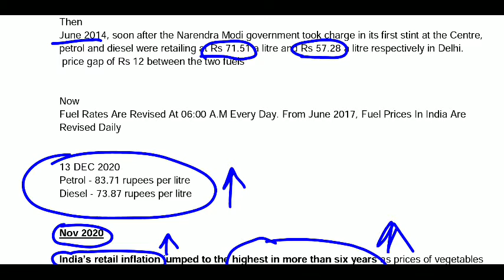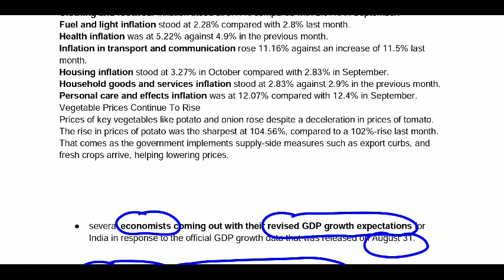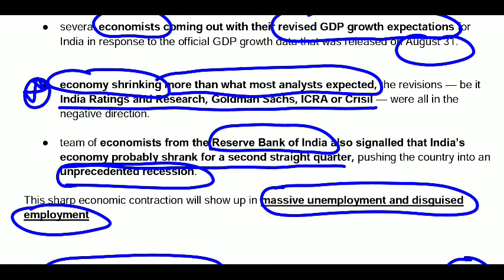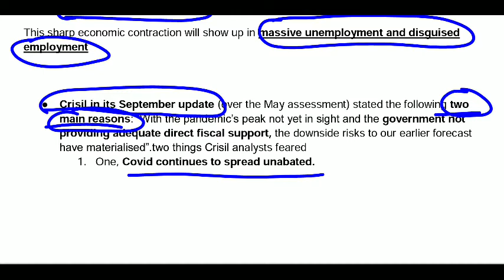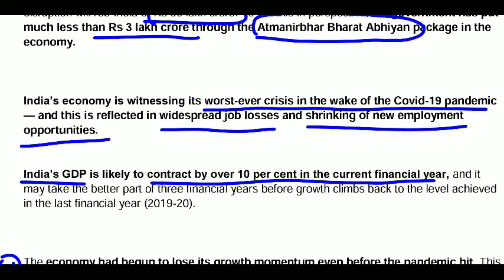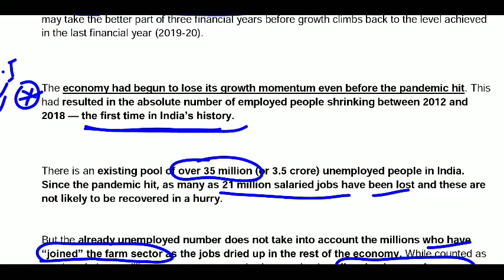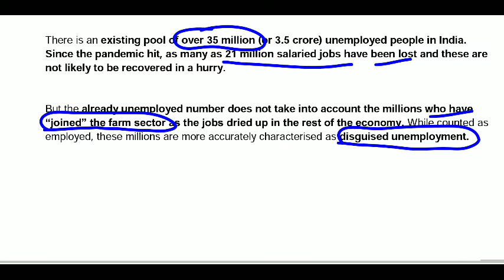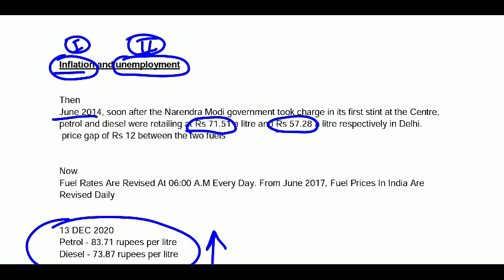inflation and unemployment rate in BJP government |Indian media| why is Indian economy shrinking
See the current scenarios of Indian economy.
Inflation all time high.
Unemployment all time flourishing

I have tried to provided you comparisons between 2014 and 2020. How has the rate of inflation and unemployment have been changed during these period, has been mentioned here in this video